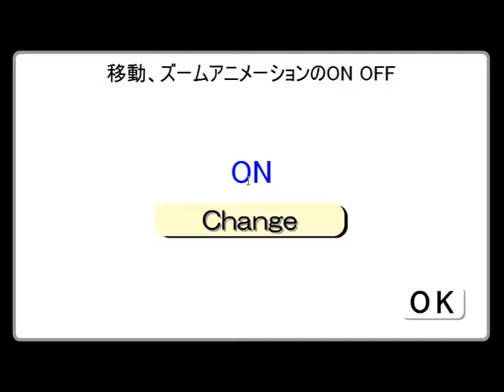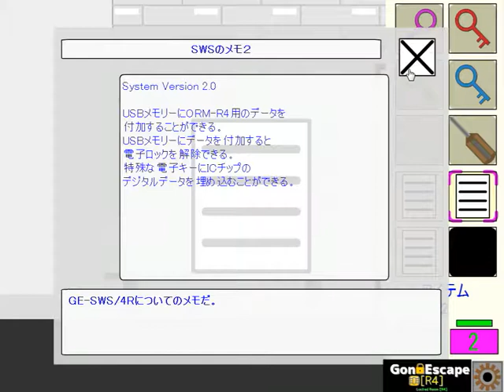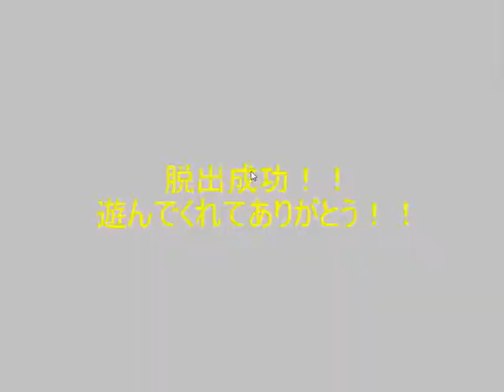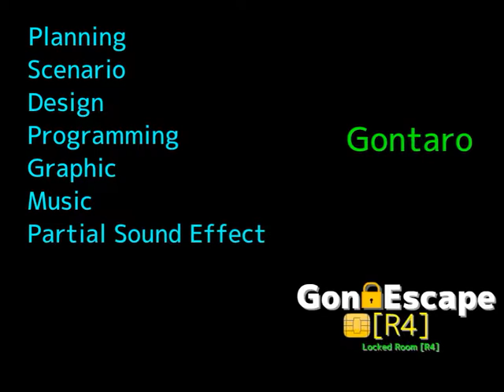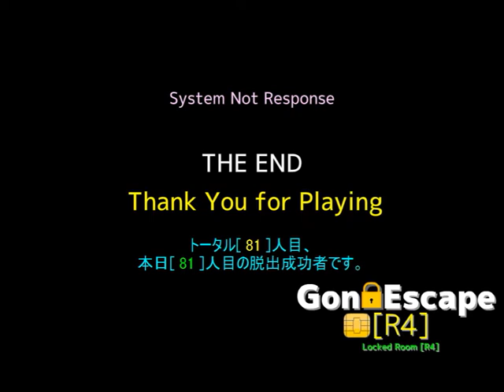[GonFla-GonTaro] Gon escape [R4] Walkthrough